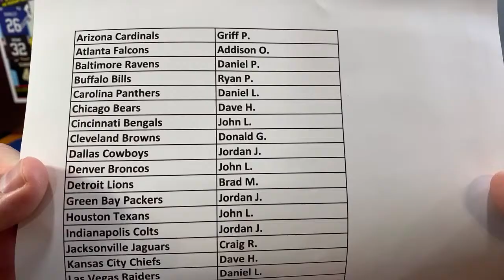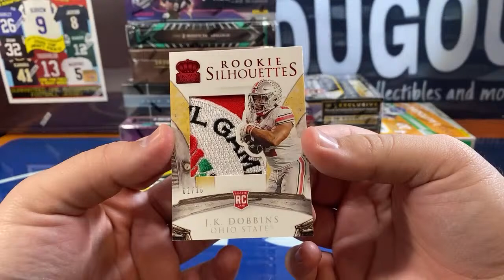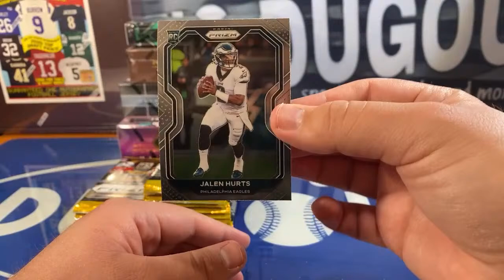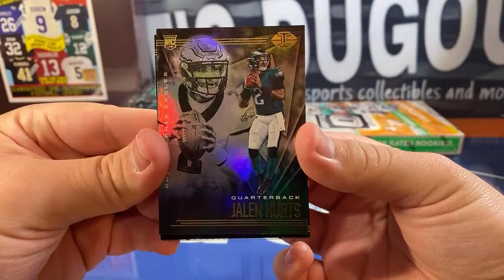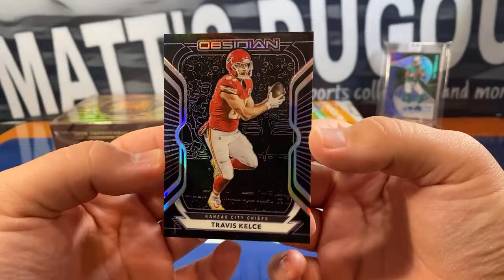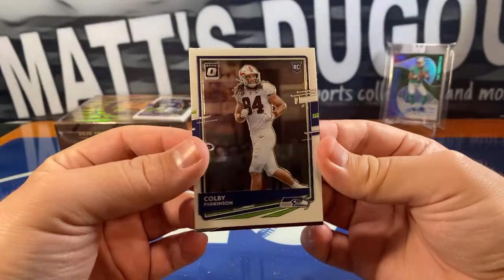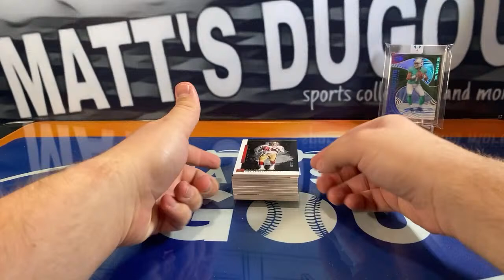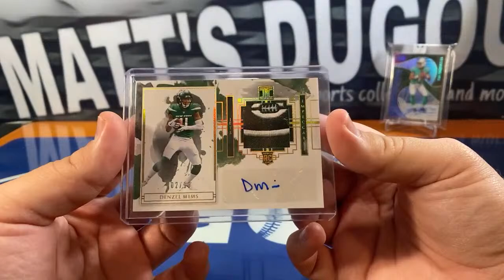2020 Football 10 Box Case Break Mixer #135: Impeccable, Optic, Prizm and more!